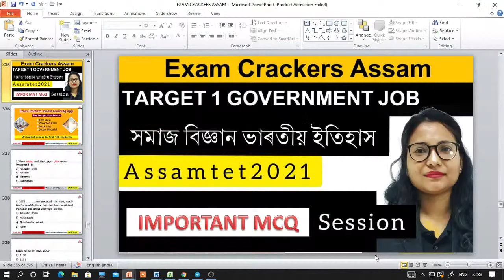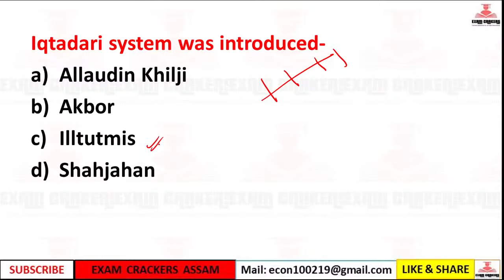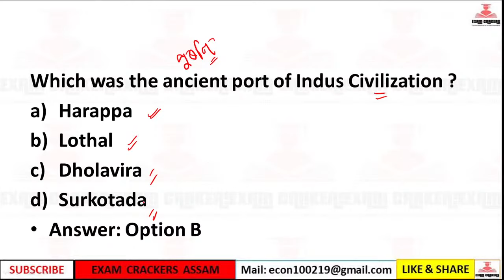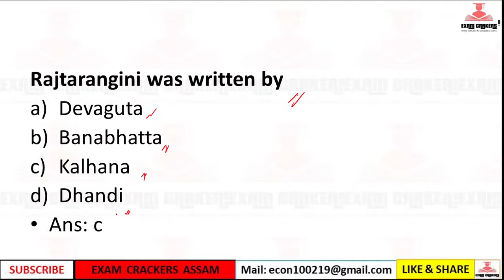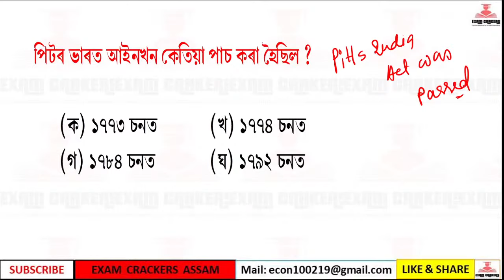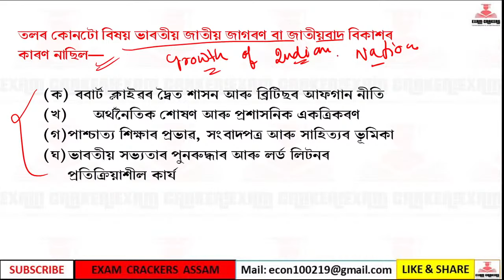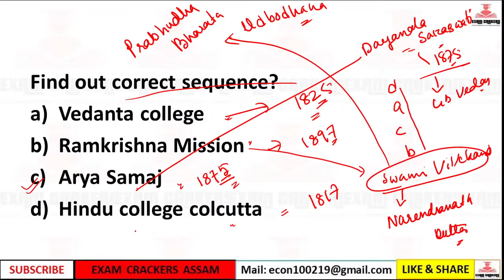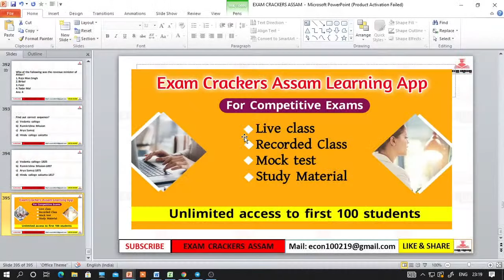LIVE -INDIAN HISTORY MCQ-ASSAMTET2021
Exam preparation Group for Assam Competitive Exam